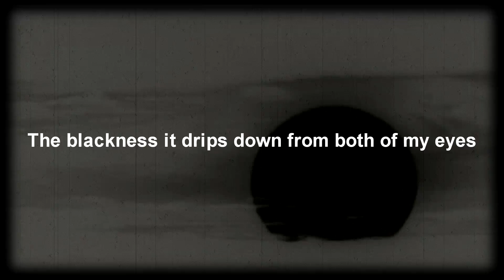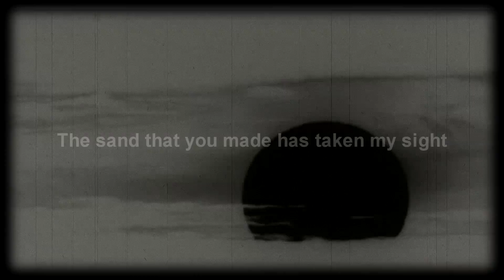AFI-The Sinking Night Lyrics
Fan made Lyrics video! I hope you like it:)!